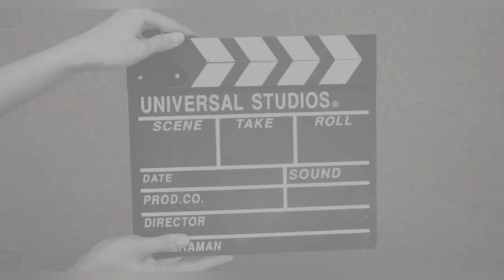Isko bacha na paye hum😓😓